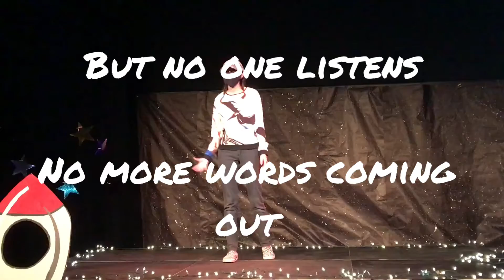Numb - Dotan (Sign Language Performance)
Blessed to have participated in my University's Talent Show! It's crazy to know that the last time I performed was in high school the day before school got shut down last year!
special thanks to my Best friend Jennie for filming my performance
11/11/2020 "Out of this World" Coffeehouse Talent Show @ConcordiaUniversity
sign language in SEE (signing exact english)